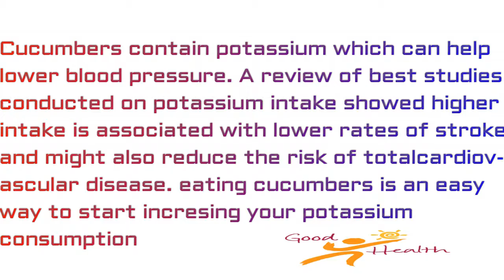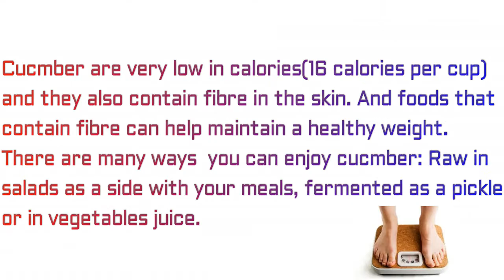10 benefits of cucumber || Nutriation Fac100%